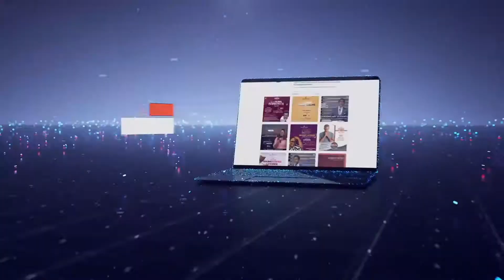GLOBAL PROPHETIC PRAYER ALTAR - G.P.P.A - 4TH YEAR ANNIVERSARY 2021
Joyful Saint,
Join us as we celebrate the 4th anniversary of the Global Prophetic Prayer Altar (G.P.P.A.)!!!💥💥💥
Come, let's celebrate God's goodness and faithfulness in four years of non-stop fervent prayers. It's an experience of glory upon glory...
Date : Wednesday 1st September, 2021
Time: 5:00pm (WAT)
Venue: Golden Bird Event Center, Wuye, Abuja
It's all about Jesus!